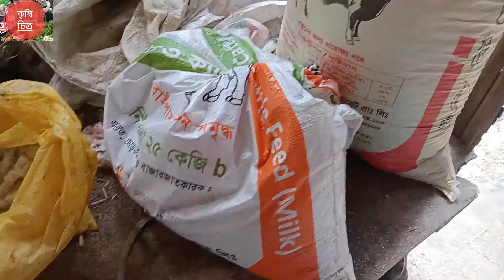ফ্রিজিয়ান ও জার্সি গাভী গরুর খাদ্য তালিকা?খামারে ফ্রিজিয়ান গরুর অল্প খরচে খাদ্য রেশম||কৃষি চিত্র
ফ্রিজিয়ান ও জার্সি গাভী গরুর খাদ্য তালিকা?খামারে ফ্রিজিয়ান গরুর অল্প খরচে খাদ্য রেশম|

ফ্রিজিয়ান ও জার্সি গাভী গরুর খাদ্য তালিকা?

খামারে ফ্রিজিয়ান গরুর অল্প খরচে খাদ্য রেশম।

ফ্রিজিয়ান,ফ্রিজিয়ান গরুর খাদ্য,ফ্রিজিয়ান গরুর খাদ্য রেশম,অল্প খরচে ফ্রিজিয়ান গরুর খাদ্য,ফ্রিজিয়ান গাভী লালন পালন,ফ্রিজিয়ান গাভীর দাম দর,ফ্রিজিয়ান গাভী ক্রয়,জার্সি গাভী,জার্সি গাভীর খাদ্য,জার্সি গাভী গাভীর খাদ্য রেশম,জার্সি গাভী গাভীর খাদ্য তালিকা,ফ্রিজিয়ান গরুর অল্প খরচে খাদ্য রেশম,খামারে ফ্রিজিয়ান গরুর অল্প খরচে খাদ্য রেশম,ফ্রিজিয়ান ও জার্সি গাভী,

কৃষি চিত্র..আমাদের চ্যানেলটি হচ্ছে শিক্ষামুল। যেখানে পশু পাখির সাধারণ চিকিৎসা ও ঔষধ সম্পর্কে আলোচনা করা হয়।